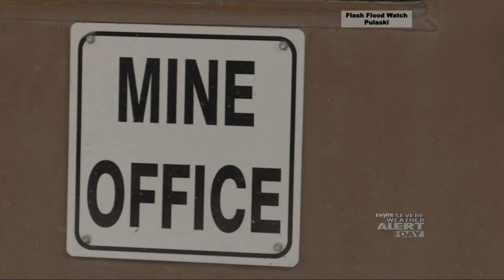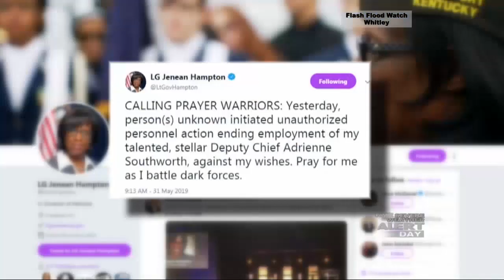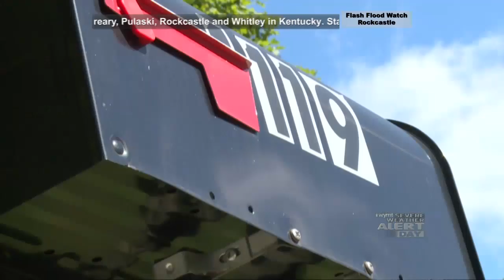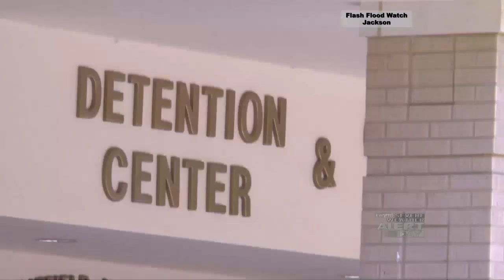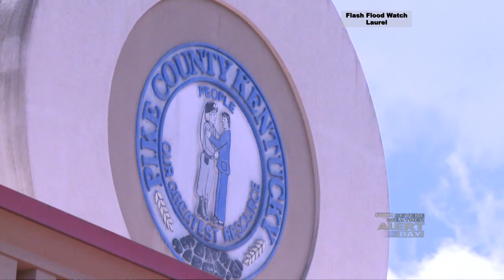Mountain News This Morning Top Stories at 7 June 22nd, 2019